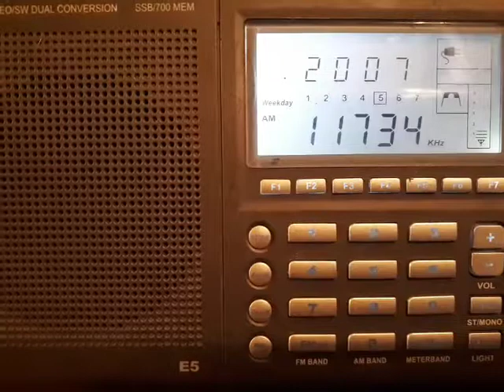R.Zanzibar 220218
Time UTC. Reception location 54.74N 25.23E Lithuania.